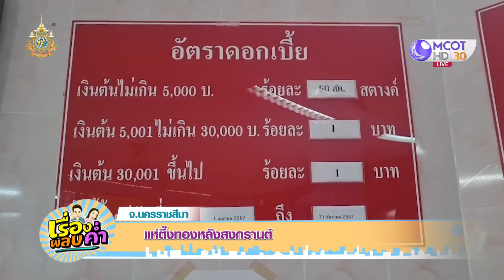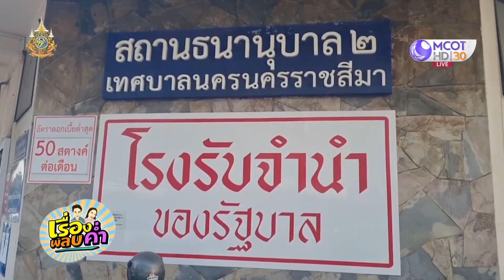ชาวโคราช แห่ตึ๊งทองหลังสงกรานต์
หลังฉลองสงกรานต์ ชาวโคราช แห่นำทองคำเข้าโรงตึ๊งกันอย่างคึกคัก เพราะช่วงนี้ราคาทองคำพุ่งสูงขึ้นมากกว่าบาทละ 41,000 บาท พร้อมทั้งยังคิดอัตราดอกเบี้ยต่ำไปจนถึงสิ้นปีนี้